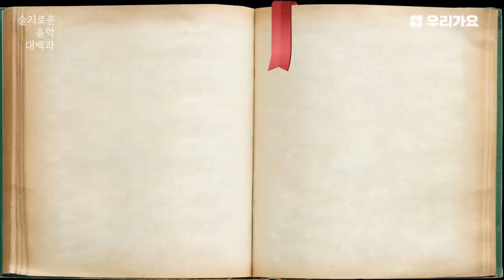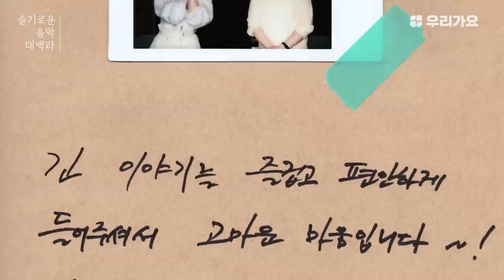(ENG)[📖슬음대] 눈물 없인 못 보는 윤상의 속마음..💘 [윤상*3편]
결혼 하자마자 유학? 도전에 목 마른 윤상, 미국행 비행기를 타다!
"대학원에서 코딩 성적은 C+ 였어요. " 장학금 타던 모범생 윤상의 고백🤫
러블리즈 작곡팀! 원피스를 만들게 된 사연은?
"음악으로 위로 받았다는 말이 가장 좋아요..⭐" 감동 백배, 눈물 없인 못 보는 윤상의 속마음 이야기!

📖우리가요 오리지널 [슬기로운 음악 대백과]
🕤매주 금요일 밤 9시 30분
'한국 대중음악인들의 음악인생 🌈파노라마가 펼쳐집니다'